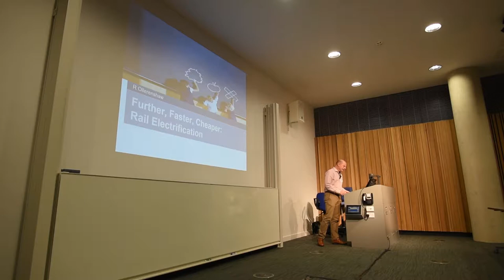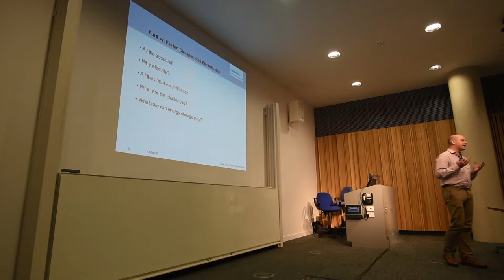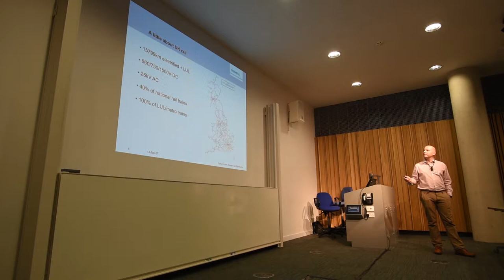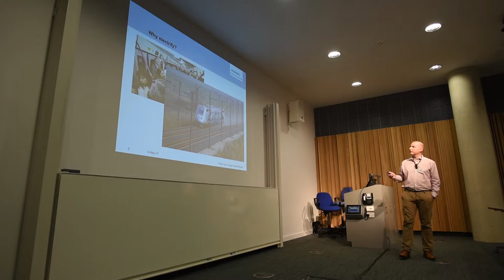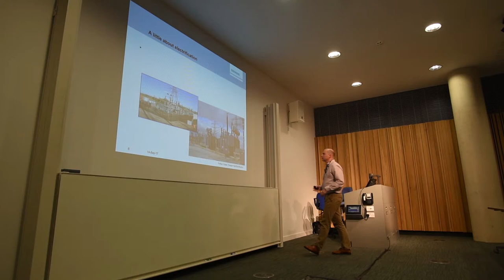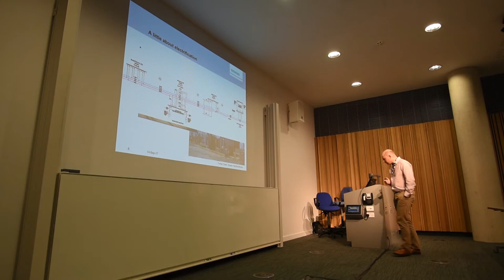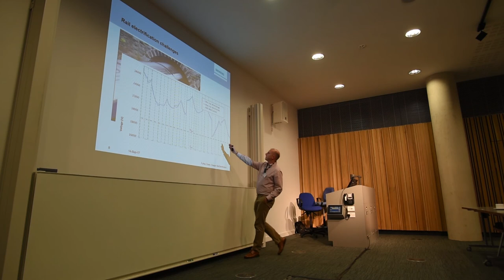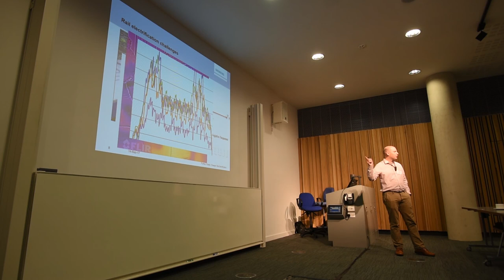2nd CDT ESA Annual Conference-Presentation by Richard Ollerenshaw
This is the presentation given by Richard Ollerenshaw from Siemens, entitled 'Further, Faster, Cheaper: Opportunities in Rail Electrification'.